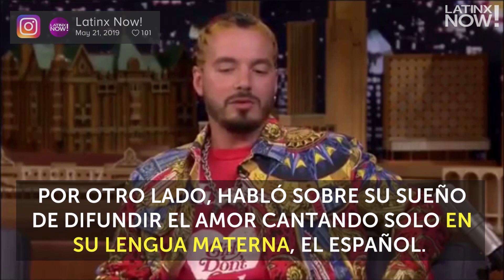J Balvin confiesa en entrevista cuál es su sueño | Latinx Now! | Entretenimiento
Latinx Now! El cantante colombiano se presentó como invitado musical en el programa "The Tonight Show".